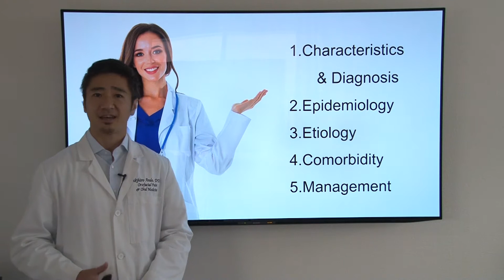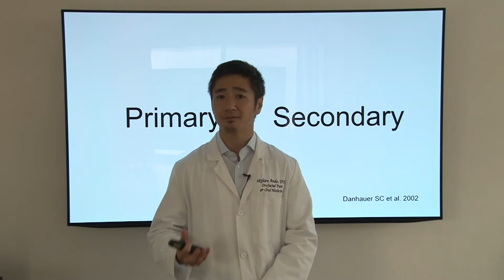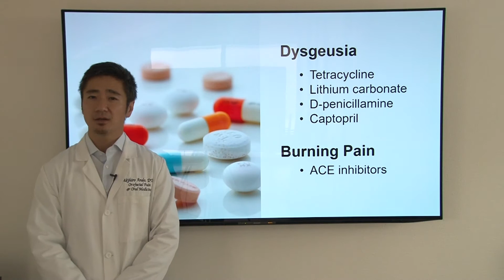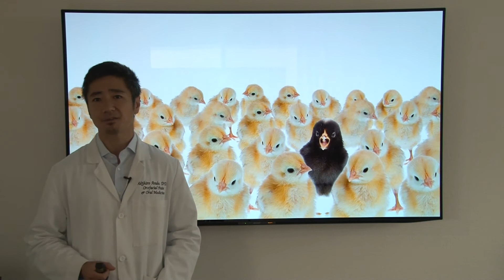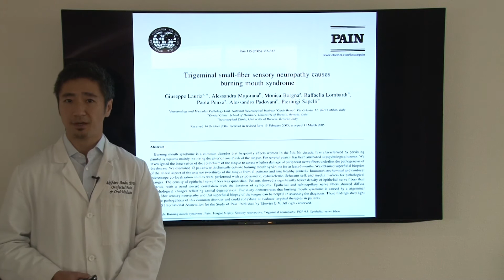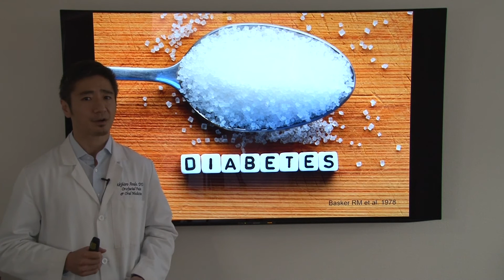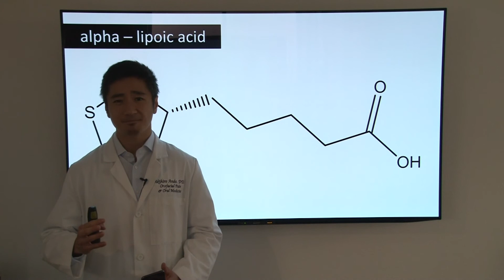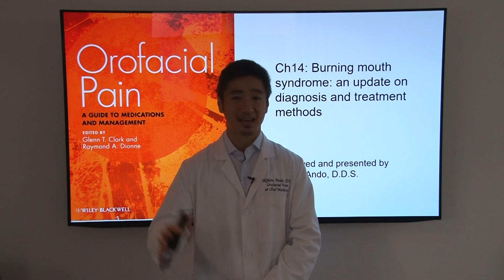Orofacial Pain - A guide to medications and management. Ch 14: Burning mouth syndrome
*13:02 - correction
X: It is common before the age of 30.
O: It is UNcommon before the age of 30.

Textbook: Orofacial Pain – A guide to medications and management.
Ch 14: Burning mouth syndrome: an update on diagnosis and treatment methods

1. Orofacial Pain: A Guide to Medications and Management

Japanese: coming soon